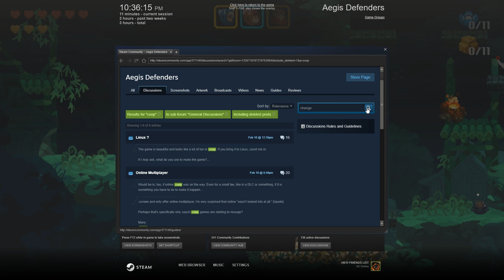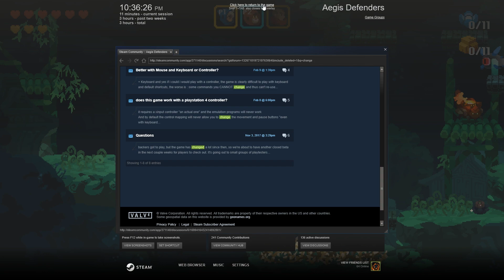Let's Play Aegis Defenders - PC Gameplay Part 6 - Plus One Party Member!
HUMANITY HAS BEEN BROUGHT BACK INTO THE DARK AGES, BUT REMNANTS OF A ONCE HIGHLY ADVANCED CIVILIZATION STILL EXIST.

In a world where control over ancient technologies means power, a ruthless Empire has arisen. You play as a team of Ruinhunters searching for the one thing that can save their village - a legendary weapon known as Aegis.

Explore, build, & defend in this 2D platformer that blends Metroidvania style combat with Tower Defense strategy.